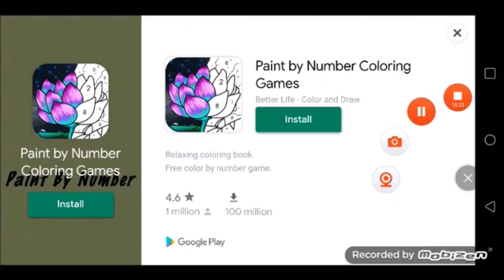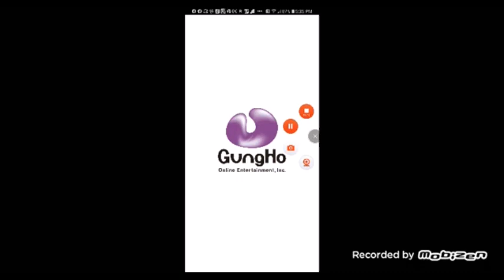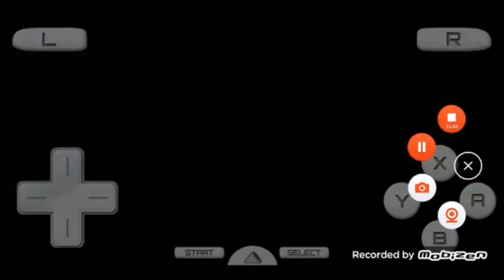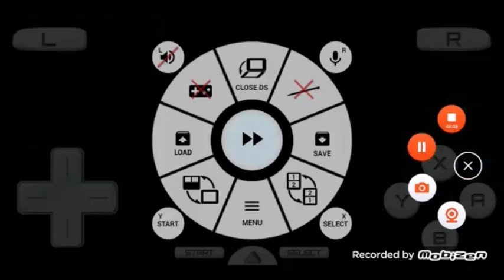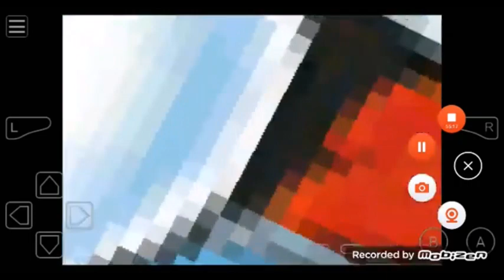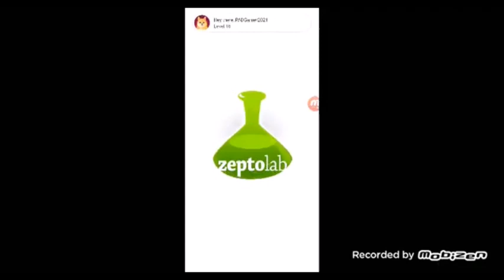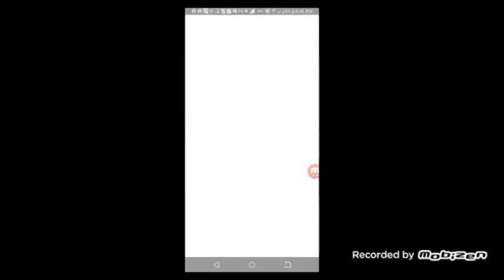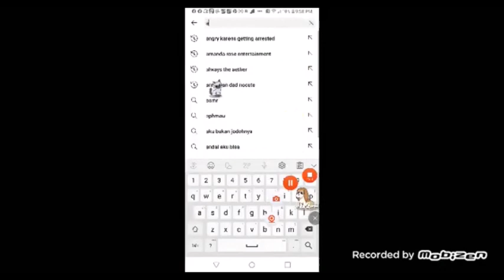1 13 23